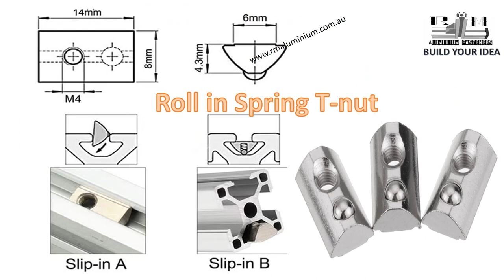introducing all types of T-nuts for tee slotted aluminium profile extrusion.